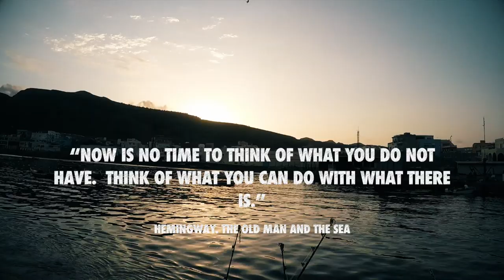African Safari Photo Cape Verde Marlin Fishing!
African Safari Photo went Blue Marlin fishing (also called billfishing) in Cape Verde with the Best!
Watch this Video to get your curiosity going about Marlin Fishing on the west Coast of Africa

We’ve been Marlin Fishing (also called billfishing) with the best of the best! African Safari And Photo went on a Angling tour with Coert Jansen van Rensburg. One of our great and dearest friends and Fishing outfitter of profession!

This Fishing experience is arguably one of the best destinations for Marlin Fishing (also called Billfishing) on the planet! Coert and his team is professional and organized. And that made this trip our most memorable Fishing trip ever! The fish is BIG and the excitement never ends!
Magnificent Cape Verde as a Fishing Destination.  70% of Blue Marlin over 500lb caught world wide, come from the Cape Verde Islands.

CAPE VERDE, officially the Republic of Cabo Verde , is an island country spanning an archipelago of 10 volcanic islands in the central Atlantic Ocean. Located 570km off the coast of West Africa , Senegal.
Cape Verde , rated as the best Blue Marlin fishery in the world , regarding size and the number of fish caught.  70% of Blue Marlin over 500lb caught world wide, come from the Cape Verde Islands. #1 BILLFISHERY OF THE YEAR 2019 - CAPE VERDE.

Based on Sao Vicente island, fishing out of Mindelo Bay, Coert will take you on a 33ft Bertram , fully equipped for Marlin fishing.  The best time for Blue Marlin fishing is from March to August.
The island offers good hotels and restaurants, with excellent sea food cuisine.

Since the early 1990s, Cape Verde has been a stable representative democracy, and remains one of the most developed and democratic countries in Africa.

Join us on this fishing adventure , ideal for the whole family or as a group of friends. Experience the exciting Blue Marlin fishing Cape Verde has to offer, and catch the fish of your dreams!
BILLFISHERY OF THE YEAR 2019 - CAPE VERDE.
According to Hook Harmeling, the founder of Billfishreport and Granderwatch, Cape Verde produced more 500lb + Blue Marlin than any other fishery in the word!

BIG BLUE MARLIN CAUGHT DURING THE SEASON:

2017.
900lb x 2
800lb x 4
700lb x 7
500lb+ x 13

2018.
TOTAL: 104 BLUE MARLIN.
900lb x 2
800lb x 1
700lb x 5
600lb x 7
500lb x 24

2019.
TOTAL : 84 BLUE MARLIN.
900lb x 1
800lb x 3
700lb x 3
600lb x 3
500lb+ x 17

Accommodation in Cape Verde
All accommodation is very clean and very well located. Wifi is located in the rooms of the Hotels and all meals, Snacks, Soft Lunch, Water, Drinks, Local Beer and Wine are Included. We can organize your trip according to your needs.

Pricing for this Blue Marlin Fishing Experience in Cape Verde

Only pay US$15940 for this 6 day all inclusive package deal for 3 anglers or US$11380 for 1 angler!

    US$ 9100 Charter fee for 6 days (up to maximum of 3 anglers on boat) This include Charter / Fishing tackle / Bait / Lures / Snacks / Soft Lunch / Water / Drinks like local Beer and wines Included.
    380 Dollar Day fee per person - meals and accommodation included (only 3 anglers per boat)

Experience one of The best Charter Captains and most experienced crew in cape verde!

Booking for 2021 is now open and ONLY a 10% deposit can secure your booking!

Book now to avoid dissapointment